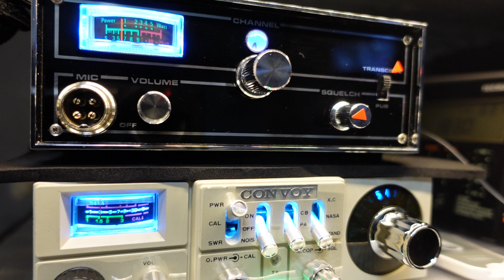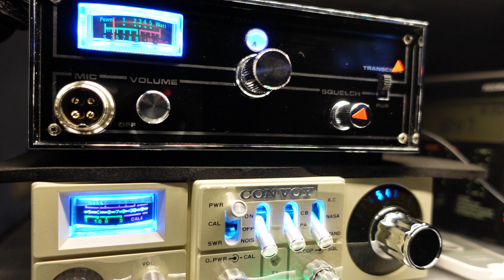6/13 コンディションアップ！ OFUNA.OF-912 コンボイ 白NASA 音声オーフナ CB RADIO FCC４CH DENMARK X-RAY JAPAN SPORADIC E LAYER